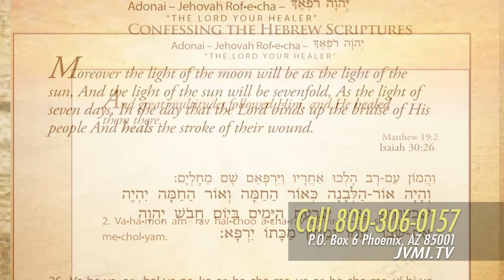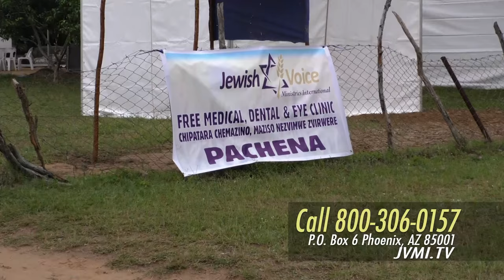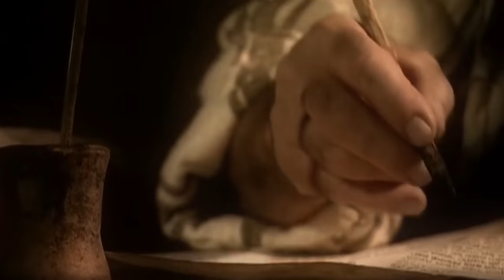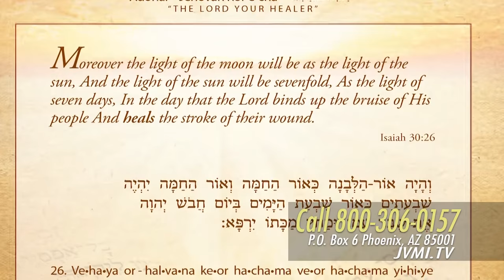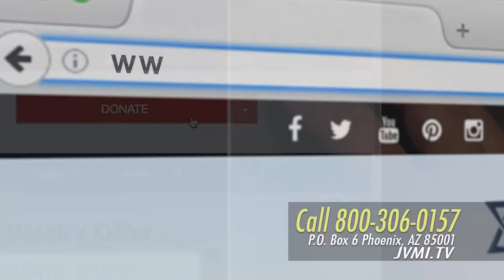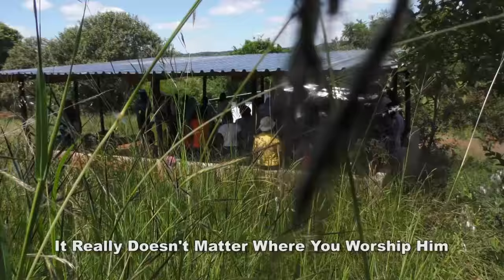Mitch Glaser & Ariel Hyde: Isaiah 53 Explained (December 5, 2016)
When it comes to telling Jewish people about Yeshua, Isaiah chapter 53 is a powerful tool. But do you really know how to use it? Do you know how to guide Jewish people into the full meaning of these passages about the Messiah? Dr. Mitch Glaser joins Jonathan Bernis to discuss his book Isaiah 53 Explained. Written for those seeking a soul-satisfying relationship with God, this important book can help you, the Believer, discover how to share the message in Isaiah 53. Learn how to effectively use this crucial chapter to present Yeshua as the fulfillment of the prophecies it contains.